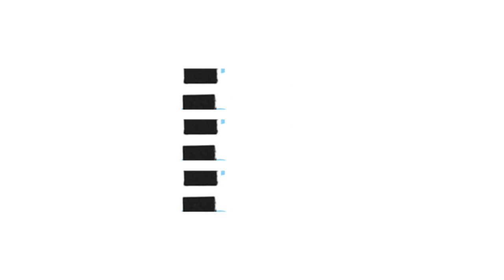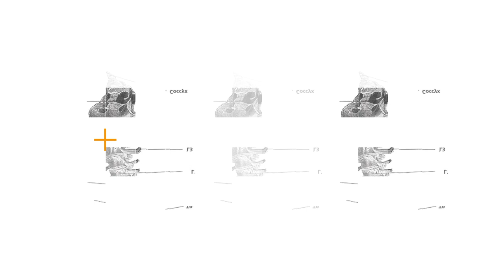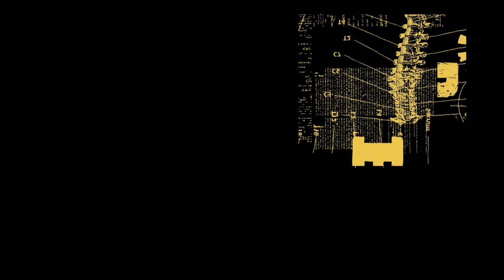JOE ROCHE - WHITE UMBRELLA // OFFICIAL VIDEO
We welcome label boss, Joe Roche, for the first release on the Do As You Please imprint. This comes in the shape of a limited 300 copy, four-track, 12” – White Umbrella.

Do As You Please is a Manchester based online record store and mix series, delivering a variety of musical styles and supporting local up and coming talent. Venturing to new territory, the brand has sights on gathering a strong artistic community and releasing music through the in-house label - showcasing what’s good up North. This release marks the start of that journey, and what better fashion to begin than a four-track Acid House EP?

In a time of fast fashion and disposable culture, the label seeks to create art with character and longevity. The ethos is based around unlimited stylistic boundaries and strives to deliver quality first and foremost. The artwork has been curated by two invaluable members of the Mancunian graphic design community, Trevor Johnson & John Walsh. Both designers were a staple part of the Hacienda and FAC51 artwork team and have continued to share their talent and experience in the Manchester community since.